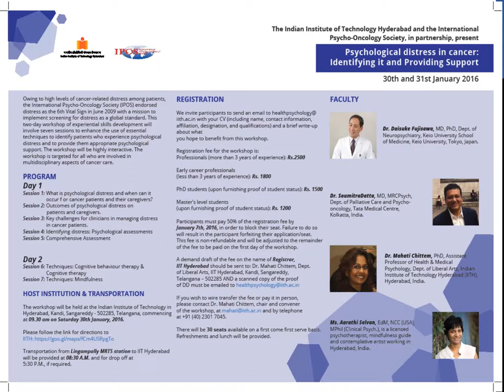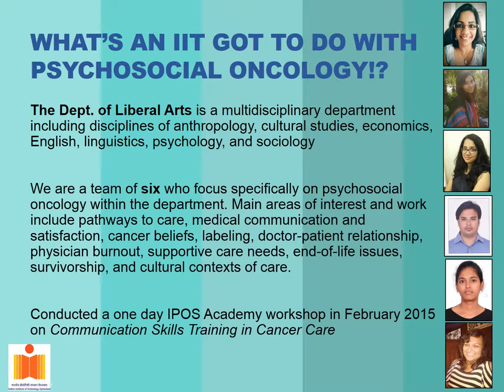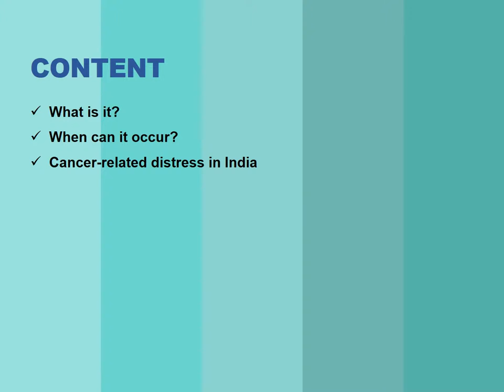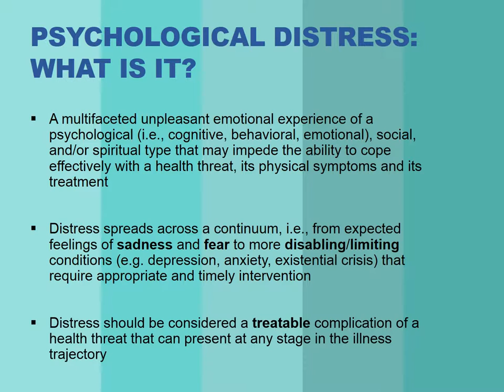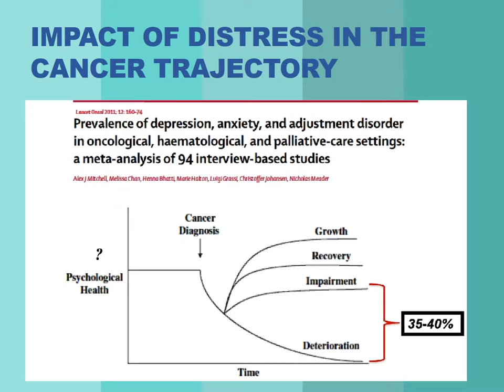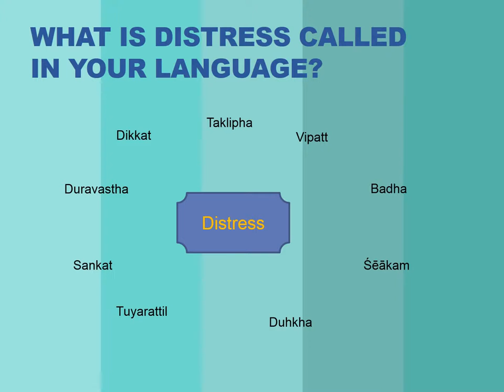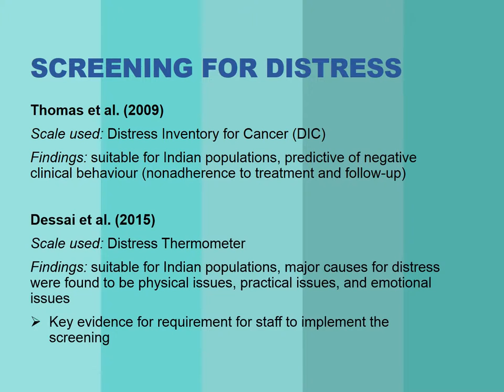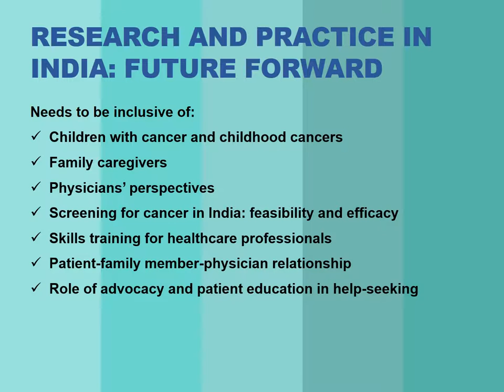An introduction to psychological distress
This presentation will introduce a recently held two-day IPOS Academy workshop on psychological distress in cancer during January 30th and 31st, 2016.